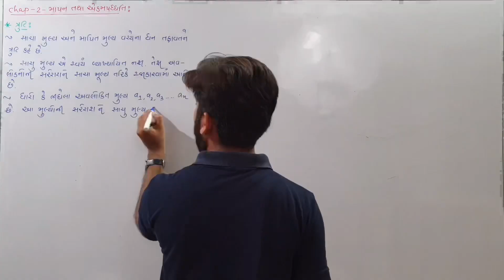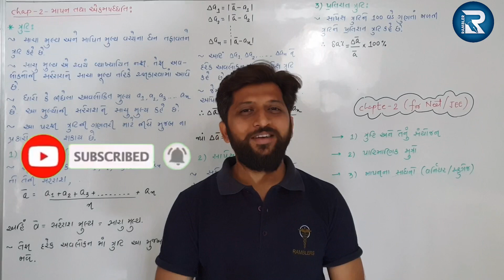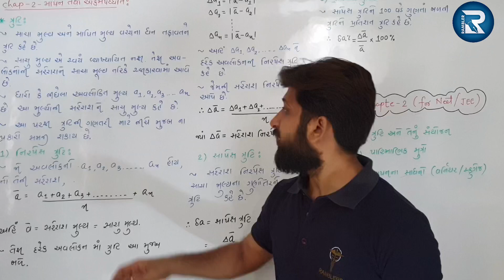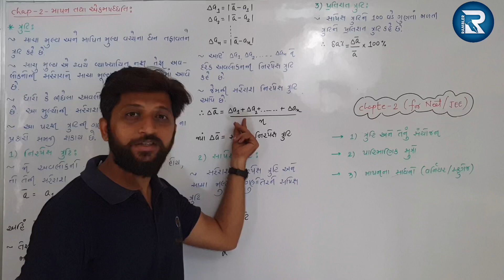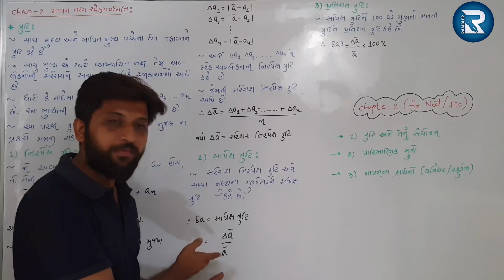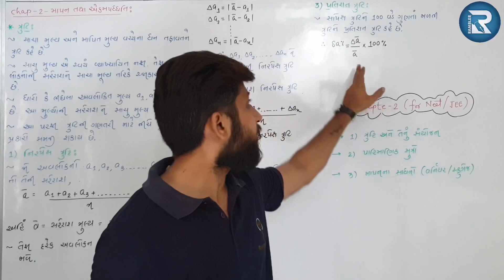chapter 2 | Unit and Dimensions | ERRORS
this video will give you information on chapter 2 unit dimensions.